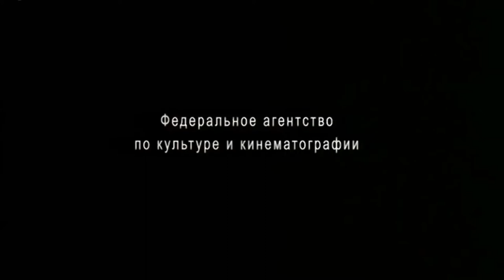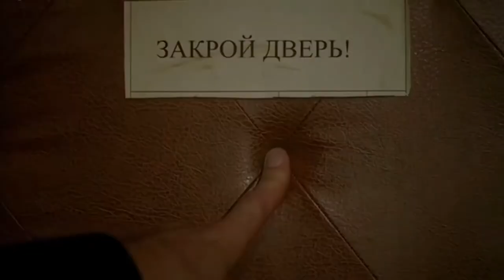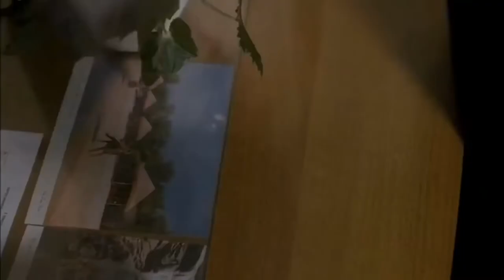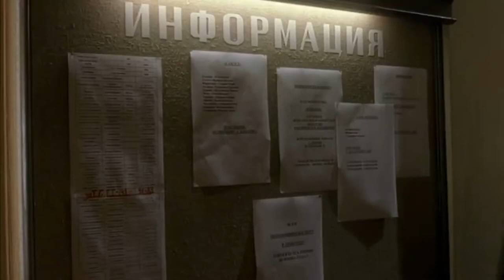"Артистка" с Евгенией Добровольской / "Artist" with Evgenia Dobrovolskaya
Кинофильм Станислава Сергеевича Говорухина "Артистка" с Евгенией Добровольской, её подругой Марией Ароновой и её коханым Юрием Степановым и другими хорошими артистами. Усилен звук по сравнению с оригиналом.
The film by Stanislav Sergeevich Govorukhin "Artist" with Evgenia Dobrovolskaya, her friend Maria Aronova and her furry Yuri Stepanov and other good artists. Enhanced sound compared to the original.